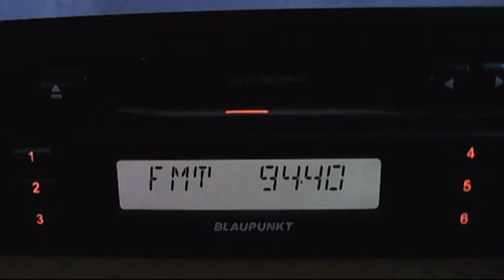technical revision ruse sender 94.4 power decreased 02:32